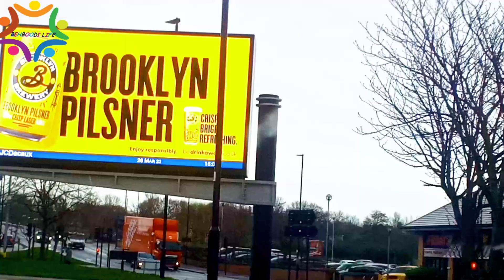United Kingdom Nice places Video